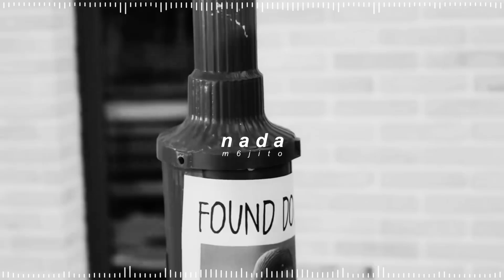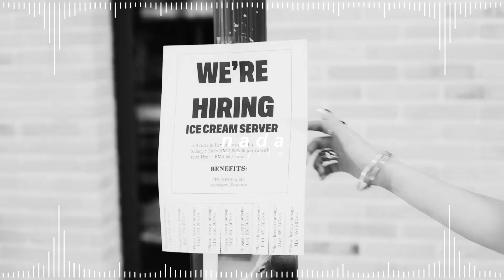stayc - nada ( 𝘀𝗹𝗼𝘄𝗲𝗱 + 𝗿𝗲𝘃𝗲𝗿𝗯 )